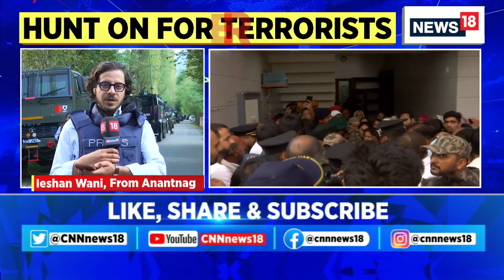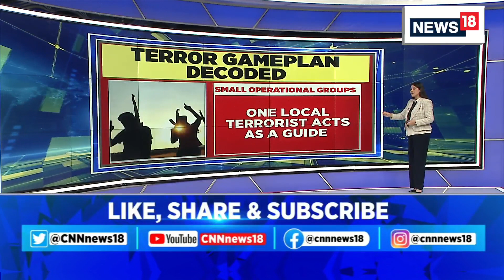Anantnag Encounter | One More Soldier Injured In The Anantnag Operations | English News | News18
Breaking News | One more soldier gets injured in the Anantnag operations, he had been reported missing since yesterday

n18oc_india